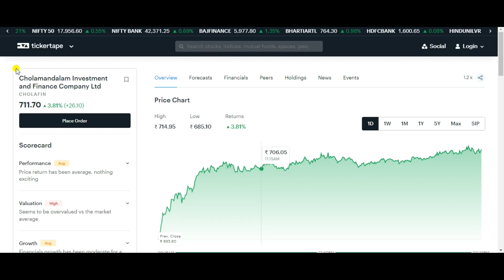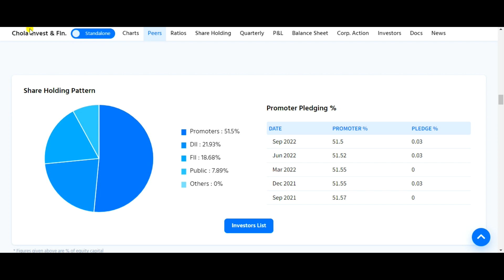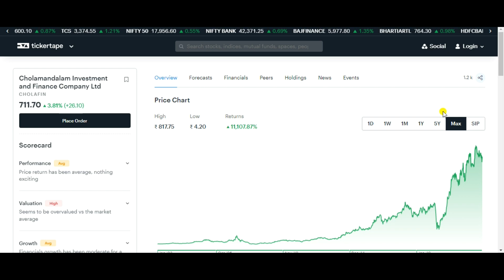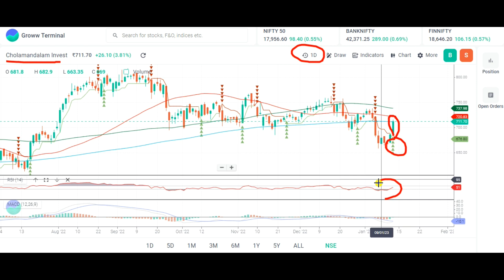CHOLA FINANCE SHARE LATEST NEWS 🤑 CHOLA FINANCE SHARE NEWS 🤑 CHOLA FINANCE SHARE ANALYSIS 🤑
Topic Covered:
CHOLA FINANCE Share Latest News
CHOLA FINANCE Share Technical Analysis
CHOLA FINANCE Share Fundamental Analysis
CHOLA FINANCE Share Sale Or Buy or Hold ?